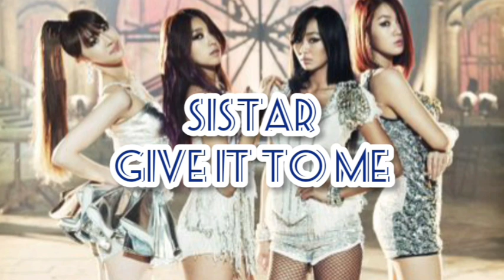OLD SONG KPOP RANDOM DANCE CHALLENGE GIRLGROUP VER. (PART 6)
List of Artists and the songs:

1. SNSD - Kissing You
2. Sonamoo - Just Go!
3. GFriend - Fingertip
4. SNSD - My Oh My
5. Secret - Starlight Moonlight
6. Dal Shabet - B.B.B
7. SNSD - Lion Heart
8. Orange Caramel - Catallena
9. Secret - Love Is Move
10. SNSD - Love & Girls
11. A Pink - Remember
12. SNSD - Paparazzi
13. Sistar - How Dare You
14. Secret - Magic
15. SNSD - Mr. Taxi
16. SNSD - Holiday
17. Wonder Girls - Tell Me
18. SNSD - Galaxy Supernova
19. Secret - Shy Boy
20. Sistar - Give It To Me
21. Dal Shabet - Mr. Bang Bang
22. Girl's Day - Hello Bubble
23. Sistar - Push Push
24. T-ARA - Why Are You Being Like This